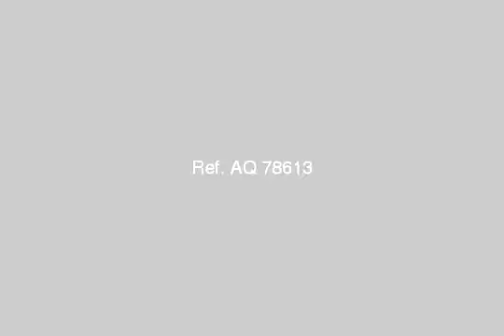Apartment For Sale In Dakahlia Mansoura - mlseg.com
Apartment For Sale In Dakahlia / Mansoura 3 غــــــرف نوم + ريسبشن كبير فطعتين + حمـــــــــام + مطبخ+ تراس +اســـانسير + واجهــــــة كلاسيكية شيك )ادفع 22.500ج والباقى بتسهيلات على 3 سنوات بدون فوائد الاستلام فورىموقع متميز جدا الاستلام فورىالعنوان/ الهانوفيل الرئيسى امام بنك مصر فوق كافيتريا الادهمشركة اســـــــــكان للاسكان والتعميررحلات معاينة مجانية من فرع القاهرة للاسكندرية بسيارات مكيفة لرؤية الوحدة مباشرة - الاسكندرية العجمى النخيل 2 - Egypt Real Estate | Dakahlia / Mansoura | Apartment For Sale